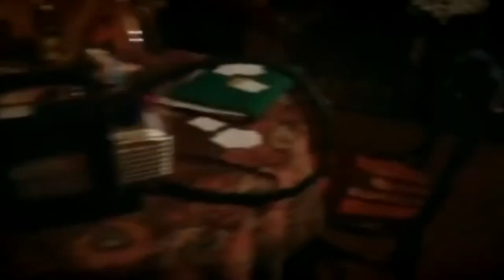Патрульная Служба - 21.03.04